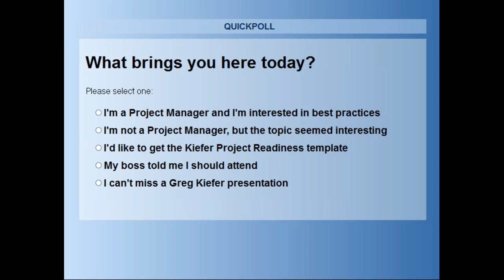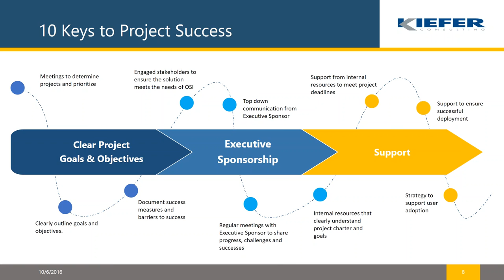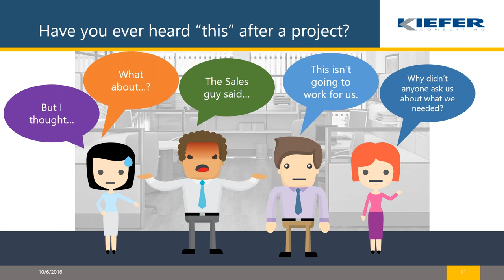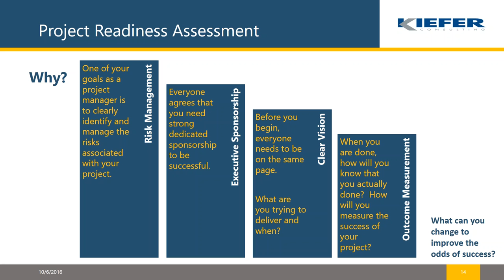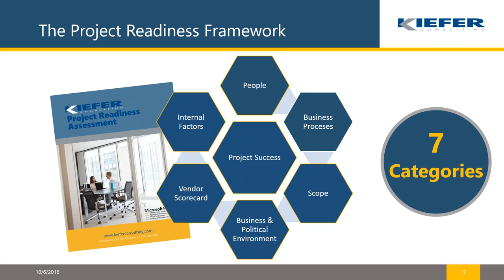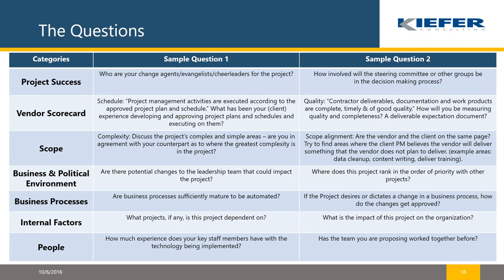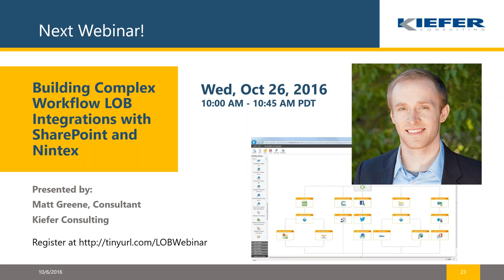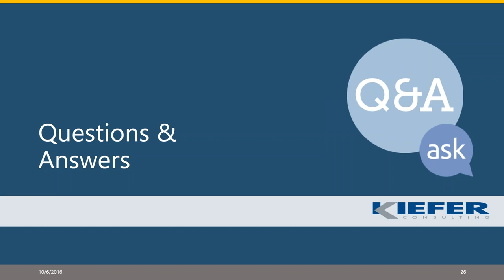Ready, Fire, Aim! Making the Case for the Project Readiness Assessment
Successful projects are often the direct result of asking the right questions during the initiation and planning phases of a project. By leveraging the Project Readiness Assessment, project managers can engage in open and candid conversation with project sponsors and other project stakeholders.

We recommend the readiness assessment as a way to assess and understand the likelihood of project success. Without it, risks are high, costs are more difficult to manage, and chances that the project goals are never realized increase.

An Indispensible Tool for Project Managers

Over the past few years, Kiefer Consulting has continued to invest time to refine the categories and questions in the Project Readiness. This past month, we shared our Project Readiness Assessment with project management practitioners from across the region. The group provided valuable input based on their many years of experiences. Having a team of project managers that have the experience and expertise combined with a strong understanding of project delivery best practices is important to accomplishing goals established in the project charter. The goal with every project is to achieve a successful realistic outcome. The revised readiness assessment incorporates the group’s feedback to provide even better alignment with vendors, customers and external stakeholders.

We leverage the Project Readiness Assessment by evaluating the answers to the readiness questions. Once we evaluate the answers to the questions, we can “score” the organization’s readiness for successfully delivering the desired project goals and objectives. The readiness “score” helps to determine what actions are necessary to mitigate risk.

Defining Scope & Charter

Our experience has proven that the Project Readiness Assessment is crucial to defining the project Scope and charter. Our Project Readiness Assessment focuses on:
• Leadership Readiness
• Technical Readiness
• Financial Readiness
• and Staff Readiness

Understanding readiness from a technical perspective and an employee bandwidth perspective is central to determining cross-functional support of the project as well as the likelihood of project success.

If your organization already has a Project Readiness Assessment… great. If not, we invite you to leverage the work we have already done. If you are currently using your project readiness assessment and have projects that fail or fall short, you may need to update your project readiness assessment with better questions. This exercise may help you better understand your current state and outline your goals.

A Living Document

We believe that a Project Readiness Assessment is a living document. We have even used the Project Readiness Assessment as a discussion topic for Project Management students at universities to develop a greater understanding of the importance of project readiness. Those discussions resulted in revisions to the original assessment.

Even though many organizations have a form of readiness assessment, we have found that some assessments fail to ask the right questions. We openly share our Project Readiness Assessment with you. We encourage organizations to leverage the document and even more importantly, engage project stakeholders and improve upon it.

The Project Readiness Assessment is a living document that can be adapted based on your organization. A Kiefer Project Readiness Assessment may be just what you need to get started in measuring project readiness.